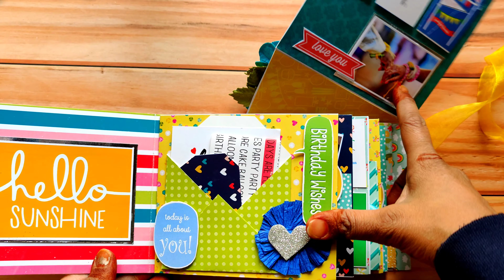cake slice scrapbook || Scrapbook ideas || cake album